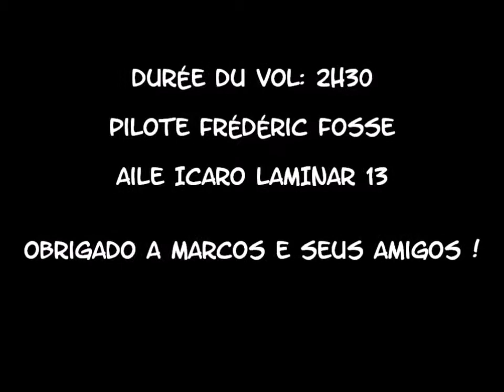deltaplane à Nova Iguaçu - 09/2012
16 septembre 2012
Vol en deltaplane le long de la serra de Madueira à Nova Iguaçu au nord ouest de Rio de Janeiro.
Un petit triangle de 20 kms à 1350 m en thermique pur